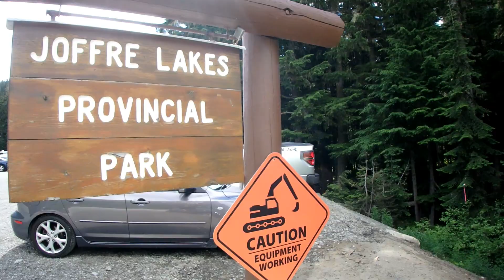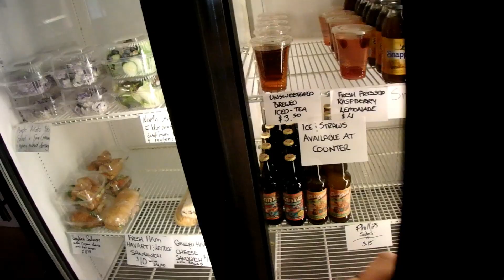(Joffre lakes) There and back again a vlogers tale by north shore living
In north shore livings best episode yet, we head north to the epic undying lands that is Joffrey lakes. through fire and water this terrifying struggle to get the shots almost claims the life of me. Oh and then we stopped for FRIED CHICKEN!!!